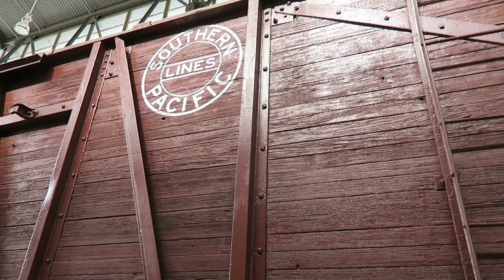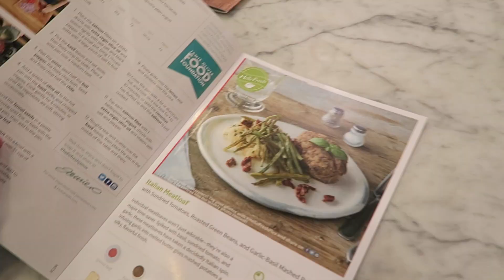COOKING WITH LINZ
try HELLO FRESH and get $35 OFF